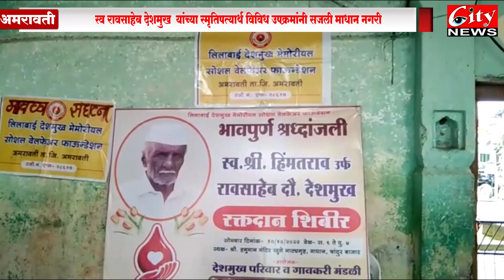स्व रावसाहेब यांच्या स्मृती प्रित्यर्थ माधान मध्ये समाजवादी उपक्रम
रक्तदान, ऋषारोपण, गोर गरिबाला कपडे वाटप, करून वडिलांचे स्वप्न दोन्ही मुलांनी जपून समाजापुढे ठेवला नवा आदर्श